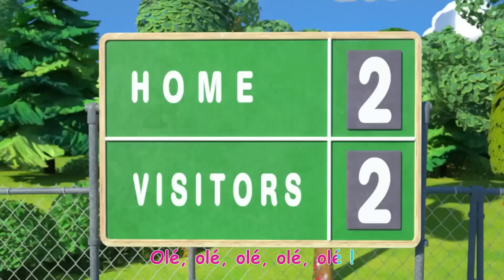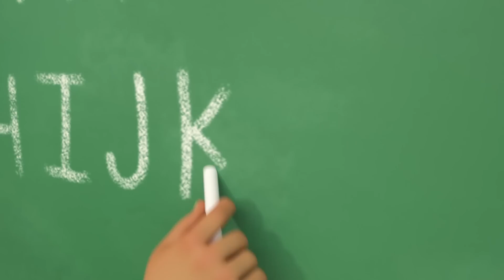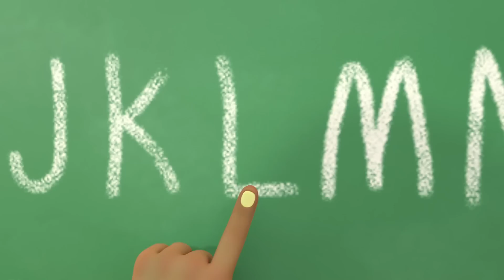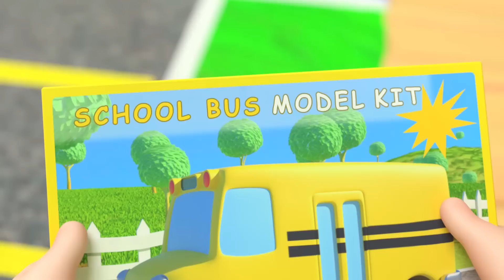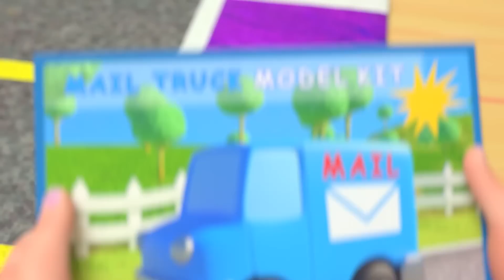Vive le foot | Cocomelon | Dessins animés Pour Enfants | Les Enfants Apprennent Le Français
00:00 Vive le foot
02:49 Bonne Journée JJ
05:51 On s’amuse à la plage
08:28 Je veux aussi faire dodo
12:11 L'alphabet
15:38 Construisons des voitures miniatures
19:52 Un petit nid douillet
23:24 Comme je t'aime

Bienvenue sur la chaîne officielle de Moonbug Kids en Français! 🇫🇷 🥖

Moonbug Kids est un espace où les enfants du monde entier peuvent apprendre la compassion, l'empathie et la résilience tout en regardant leurs dessins animés et leurs chansons préférés!

Moonbug Entertainment est à l'origine de certains des titres pour enfants les plus populaires au monde. Les productions de Moonbug comprennent les sensations mondiales CoComelon, Blippi, Little Baby Bum, My Magic Pet Morphle, Supa Strikas, Go Buster, Playtime with Twinkle, Gecko's Garage, ARPO et bien d'autres encore. Les titres de Moonbug sont disponibles en 27 langues sur toutes les principales plate-formes de streaming.